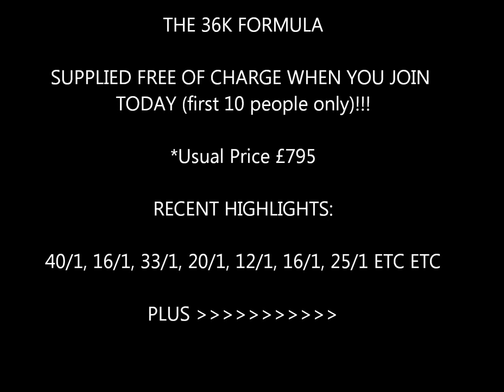Insider Investments Horse Racing Tips BEST OFFER EVER Cheltenham 2014